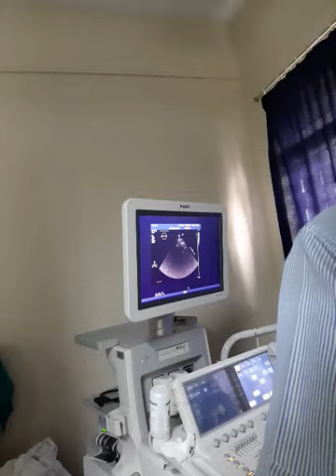Ghopa Hospital and open Secret | Dharan | Sunsari | Nepal(11)